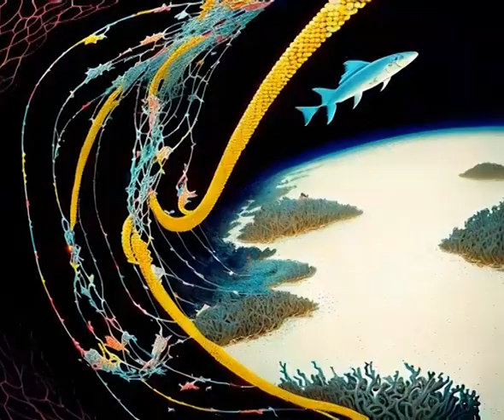Het Ritme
Tekst: Michiel van Heusden, Roald Schaap en Roeland Smith
Muziek: Roald Schaap

Opgenomen in Scheppingsliederen muziekboek van Schrijvers voor Gerechtigheid